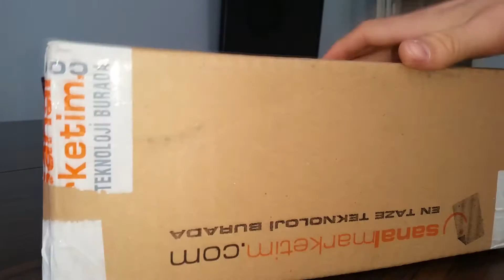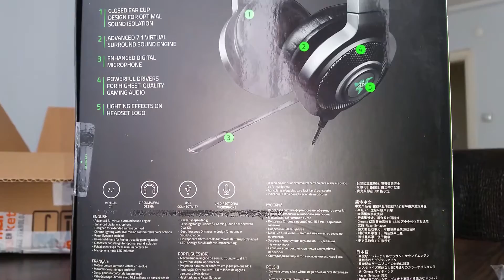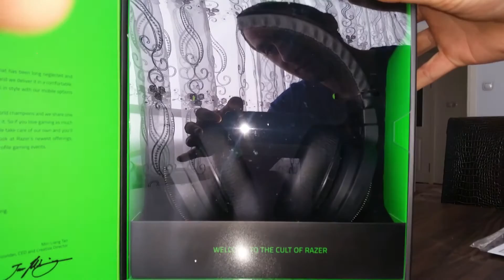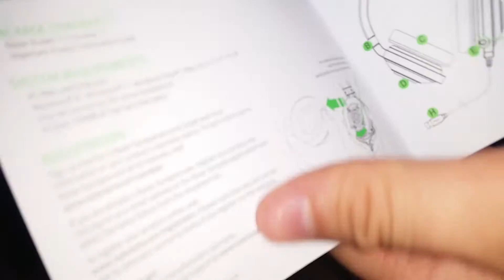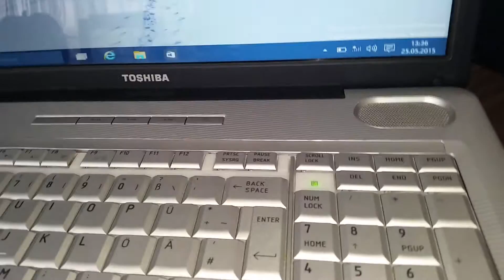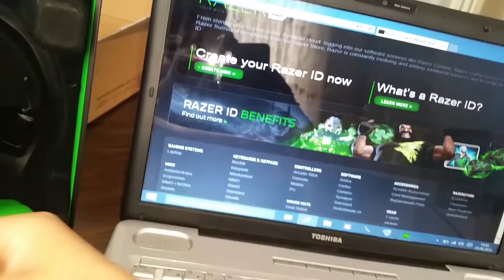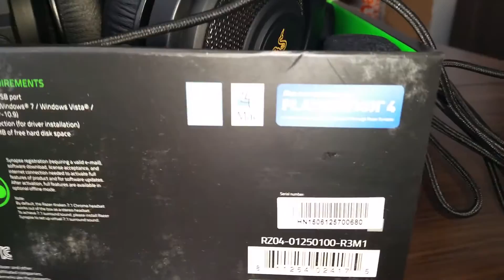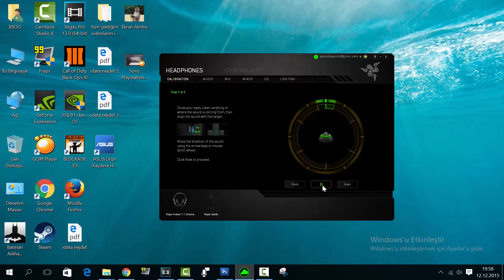Razer Kraken Headphone Kulaklık Kutu Açılım Videosu Kalite Ortada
Ses + Mikrofon Kullanımı : 3.5mm ses + mikrofon birleşik girişli cihazlar

(iPod, iPhone, iPad, Kindle Fire, Android telefonlar, Razer Blade, Macbook Pro ve yeni Ultrabook'lar da dahil olmak üzere tüm taşınabilir ses/mobil cihazları ile uyumlu)

Ses/Mikrofon Ayırıcı Adaptör Kullanımı : Ayrı 3.5mm ses ve mikrofon girişine sahip cihazlar (Çoğu dizüstü ve masaüstü bilgisayar ile uyumlu)

TEKNİK ÖZELLİKLERİ:

Kulaklık Seti

Frekans Aralığı: 20 - 20,000 Hz

Empedans: 32  at 1 kHz

Hassasiyet (@1 kHz, 1 V/Pa): Max 1 kHz'de 110 ± 4 dB

Giriş Gücü: 50 mW

Hoparlörler: 40 mm, Neodim Mıknatıslı

İç Kulak Yuvası Çapı: 50 mm / 1.97"

Kablo Uzunluğu: 1.3 m / 4.27 ft. artı 2 m / 6.6 ft. bölünmüş adaptör

Yaklaşık Ağırlık: 293 g / 0.65 lbs.

Konnektör: Analog 3.5 mm Birleşik Uç (Kulaklık ve Mikrofon)

Mikrofon

Frekans Aralığı: 100 – 10,000 Hz

Sinyal - Gürültü Oranı: 52 dB

Hassasiyet (@1 kHz, 1 V/Pa): -40 ± 3dB

Ses Alımı: Tek yönlü